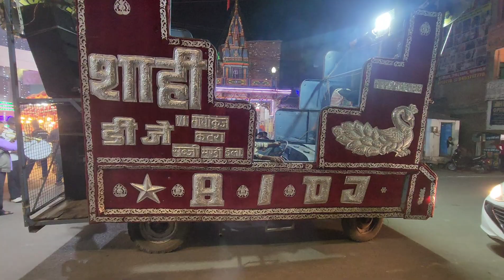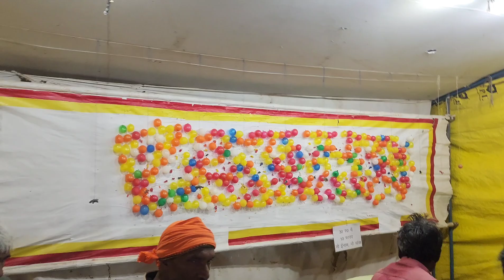Bharat Milap Katra 2023 | Amla Navmi 2023 | भरत मिलाप कटरा प्रयागराज | Bharadwaj Ashram Mela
Bharadwaj ashram mela 2023 Bharadwaj ashram mela Prayagraj 2023 Prayagraj Bharadwaj Ashram Mela Kaha Bharadwaj Ashram ka Video Mela Ka Vlog daily vlog daily vlogs Prayagraj Mela Ka Vlog Bhagva vlogs

bharadwaj ashram mela prayagraj,
bharadwaj ashram prayagraj,
bhardwaj ashram allahabad,
bharadwaj ashram allahabad,
bhardwaj ashram prayagraj,
bharadwaj ashram,
bhardwaj ashram,
allahabad ardh kumbh mela,
allahabad bhardwaj park,